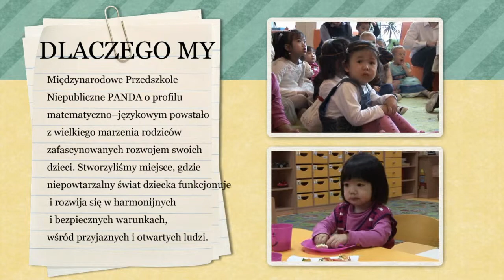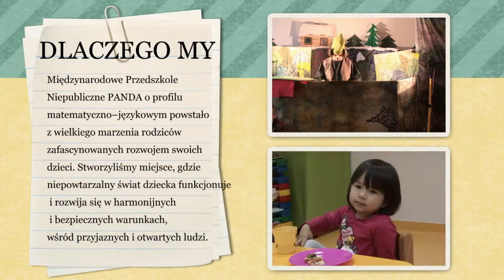przedszkole panda 3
Międzynarodowe Przedszkole Niepubliczne PANDA o profilu artystyczno -- językowym powstało z wielkiego marzenia rodziców zafascynowanych rozwojem swoich dzieci. Stworzyliśmy miejsce, gdzie niepowtarzalny świat dziecka funkcjonuje i rozwija się w harmonijnych i bezpiecznych warunkach, wśród przyjaznych i otwartych ludzi. Jesteśmy przedszkolem przyjaznym dzieciom i rodzicom oraz nauczycielom i pracownikom.

Pragniemy rozwijać pasje, zdolności i umiejętności dzieci w wieku od 2,5 do 5 lat, dlatego stwarzamy szerokie pole do zaspokajania ich naturalnych potrzeb: językowych, ruchowych, umuzykalniających, rozwoju twórczego i zdobywania wiedzy w różnych dziedzinach. Bawimy i uczymy poprzez muzykę, zwyczaje
i kuchnie z całego świata. Dzięki bogatej gamie zajęć edukacyjnych, językowych i artystycznych nasze przedszkolaki są w pełni przygotowane do odnoszenia sukcesów i radzenia sobie z trudnościami. Kształtujemy postawy prozdrowotne i proekologiczne. Realizujemy koncepcję Przedszkola Międzynarodowego dla Rodzin z rożnych kultur, dzięki czemu nasi wychowankowie mają możliwość odkrywać świat wszechstronnie i jednocześnie dzielić się swoimi doświadczeniami z kolegami i koleżankami pochodzącymi z różnych krajów Azji i świata.

Ważnym elementem naszego programu jest edukacja międzykulturowa, która oznacza ogół praktyk edukacyjnych mających na celu propagowanie szacunku i wzajemnego zrozumienia między uczniami, niezależnie od ich przynależności kulturowej, etnicznej czy religijnej. Ma to ogromne znaczenie z uwagi na fakt, iż nasze przedszkole znajduje się w okolicy zamieszkałej przez imigrantów pochodzących m.in. z Wietnamu i Chin. Dzięki realizowaniu programu o tematyce międzykulturowej i międzynarodowej nasi wychowankowie rozumieją i szanują prawa mniejszości narodowych, grup etnicznych i imigrantów. Wzajemne oddziaływanie różnych kultur wzbogaca każdą kulturę o nowe wartości, przynosi wiele dobrego wszystkim dzieciom i rodzicom tworzącym społeczność naszego przedszkola.

Oferujemy:
wielokierunkową edukację dzieci opartą o:
codzienną naukę języka angielskiego,
zajęcia plastyczno - artystyczne,
zajęcia rytmiczno -- taneczne,
gimnastykę korekcyjną,
glottodydaktykę
autorskie projekty edukacyjne z zakresu edukacji międzykulturowej,
warsztaty aktywności twórczej i praktycznej: ekologiczne, międzykulturowe, zdrowego żywienia,
codzienne czytanie książek i bajkoterapię,
wykwalifikowaną i kreatywną kadrę pedagogiczną, ustawicznie doskonalącą swój warsztat pracy, zapewniającą dzieciom wychowanie i edukację na najwyższym poziomie;
opiekę specjalistów: pedagoga, logopedy i pediatry;
dodatkowe atrakcje: wycieczki, teatrzyki, wystawy, koncerty, odwiedziny ciekawych gości i wiele innych;
smaczne i zdrowe posiłki przygotowywane zgodnie z indywidualnymi potrzebami dzieci w oparciu o „Program zdrowego żywienia";
najnowsze podręczniki i pomoce dydaktyczne oferowane przez wydawnictwa szkolne;
zajęcia adaptacyjne dla dzieci, które zaczynają edukację w naszym przedszkolu;
system monitoringu, dzięki któremu rodzice mają możliwość obserwowania swoich pociech podczas pobytu w przedszkolu;
wysoki poziom bezpieczeństwa budynku spełniającego wszelkie wymogi stawiane przez UE w zakresie bezpieczeństwa i higieny pomieszczeń przedszkolnych;
atrakcyjne godziny funkcjonowania przedszkola od 7:00 do 18:00!